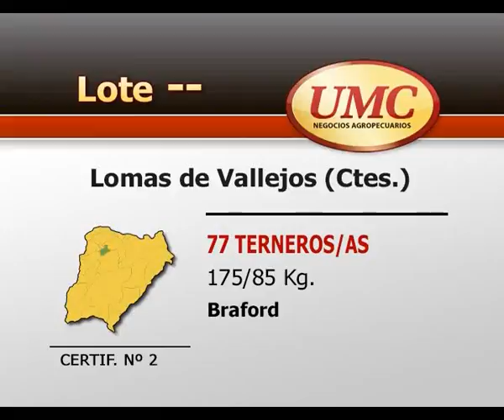UMC 15 7 14 CERTIF 2